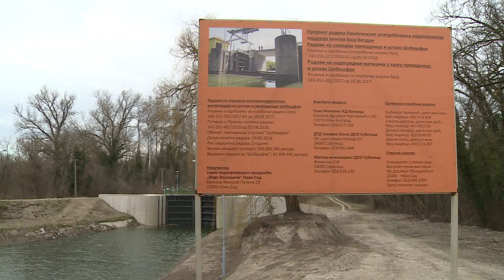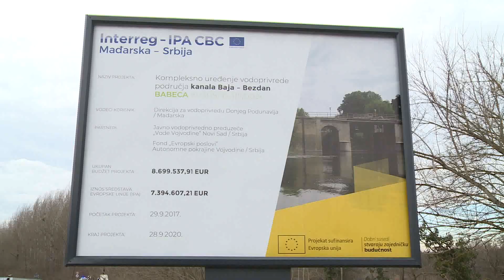2020.02.10. - Befejeződtek a bezdáni zsilipet és a sebesfoki vízrekesztőt érintő munkálatok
Ennek köszönhetően Zombor kijáratot kapott a Dunára és bekapcsolódhat a folyami teherforgalomba, a turizmus révén pedig új munkahelyek is nyílhatnak a városban és Bezdánban.